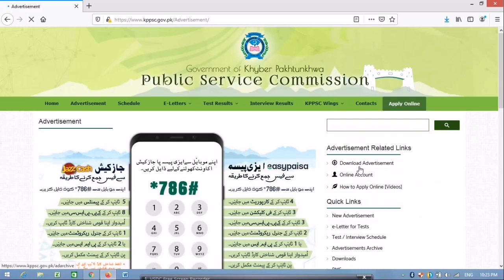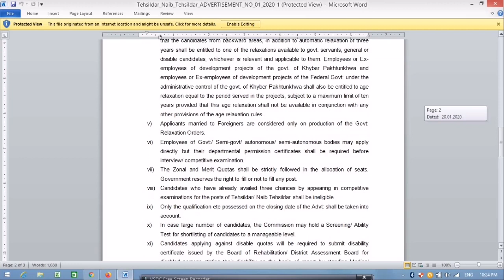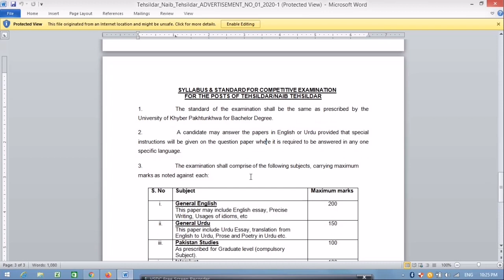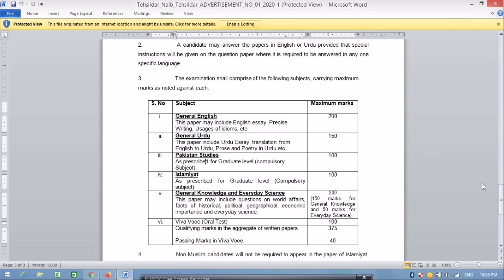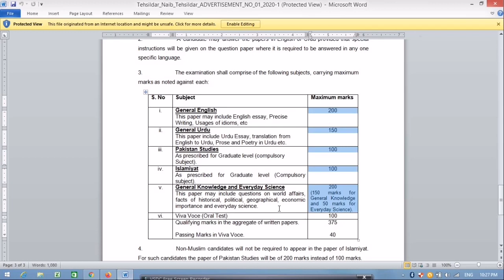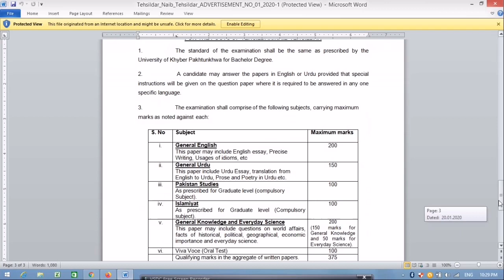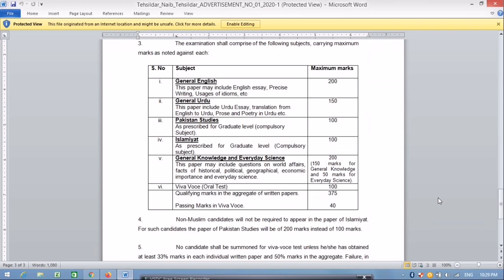SYLLABUS TEHSILDAR NAIB TEHSILDAR POSTS | KPPSC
SYLLABUS & STANDARD FOR COMPETITIVE EXAMINATION FOR THE POSTS OF TEHSILDAR/NAIB TEHSILDAR
KPPSC

In KPPSC, FPSC Test Preparation you can watch videos about the latest jobs advertised by FPSC, KPPSC, PPSC, SPST, NTS, and other testing services in Pakistan. You can see the syllabus for advertised posts and test preparation material for all competitive exams.